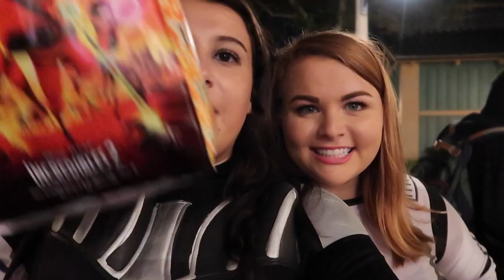TuesdayTrips : Food & Wine + MNSSHP | Meg and a Mouse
Follow along an amazing Tuesday on my fall break to Food & Wine Festival! PLUS Meg & Michaela at it again with the most ICONIC MNSSHP costumes of all time. (&yes mom I will use this Darth Vader costume again)